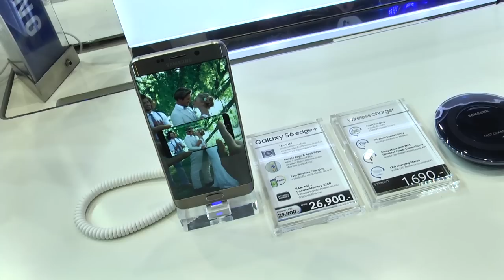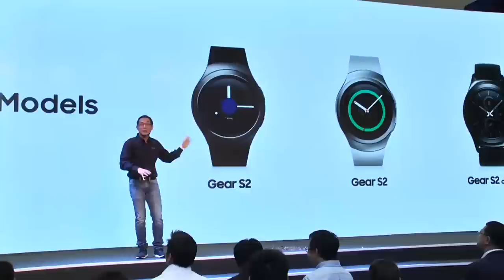Samsung เปิดตัว Samsung S6 EDGE+ และ Samsung Gear S2